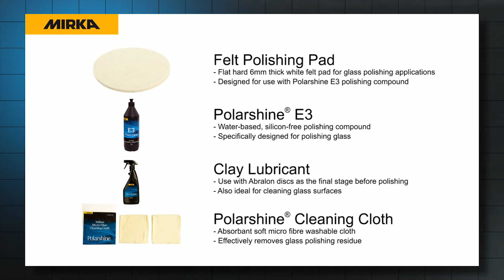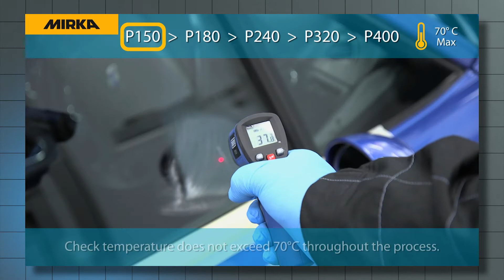Mirka Glass Polishing Solution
Mirka’s glass sanding solution is suitable for many different glass surfaces such as building facades, interior doors and stairs as well as yacht, train or other vehicle windows. The process is not recommended to be used on car front windshields because of the risk of optical refraction.